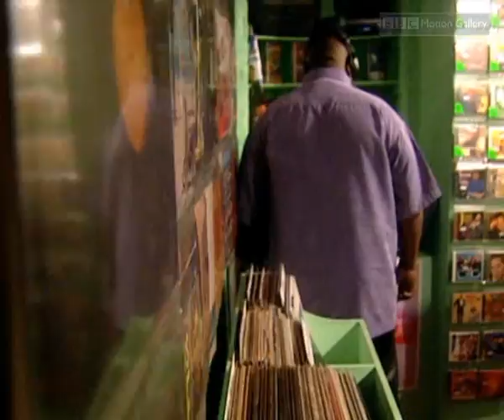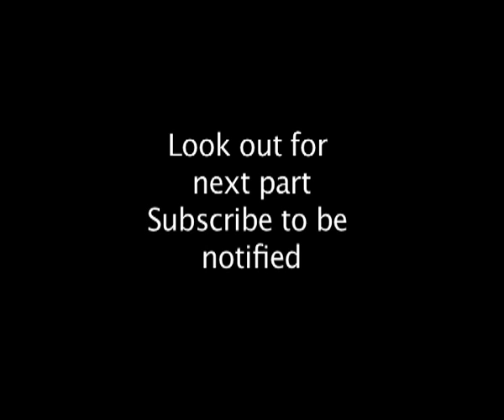Science Says: Enhance Your Allure with These Proven Strategies Pt.2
💘 Forget "looks"! Science unlocks the HIDDEN SECRETS OF ATTRACTION! 🤯

BBC scientists reveal the EVOLUTIONARY REASONS behind what makes you IRRESISTIBLE at first glance. 🧠 Discover the surprising features that trigger attraction and how your FACE CHANGES throughout your CYCLE! 😱

Can science actually CREATE the perfect partner?  This mind-blowing video explores:

The Hidden Factors: What makes you MAGNETIC beyond physical appearance? 🧲
Facial Fluctuations: Does your face subtly SHIFT with your menstrual cycle? 🤯
Evolution's Blueprint: Uncover the fascinating history behind beauty standards. ⏳